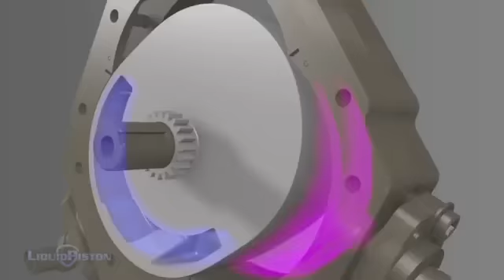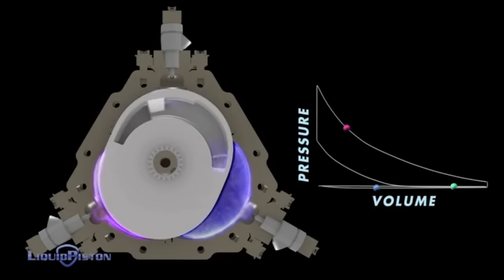How It Works LiquidPiston X Engine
LiquidPiston’s X Engine is a non-Wankel rotary embodiment of the company’s innovative High Efficiency Hybrid Cycle (HEHC). The X Engine has few parts and three combustion events per rotor revolution, resulting in tremendous power density.
Inventor Alexander Shkolnik
They are claiming 50% thermal Efficiency.
BEAT THAT STIRLING ENGINES !
Let me see your design for getting 2 HP from a 5" diameter Engine on pump gas and 4 stroke.

Wankel Engine differences:
1./ Centre "piston" is ovoid not tricloid.
2./ Housing is Tricloid not Ovoid.
3./ Apex seals are stationary in the housing.
4./ Expansion ratio is larger than compression ratio - see Atkinson Cycle.